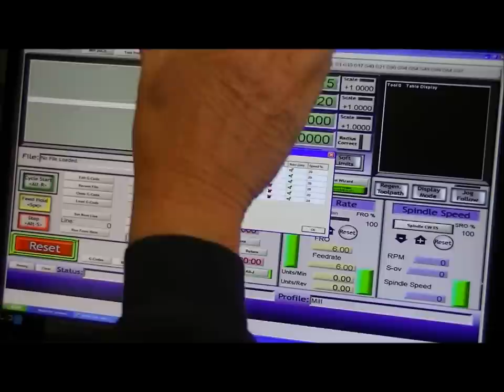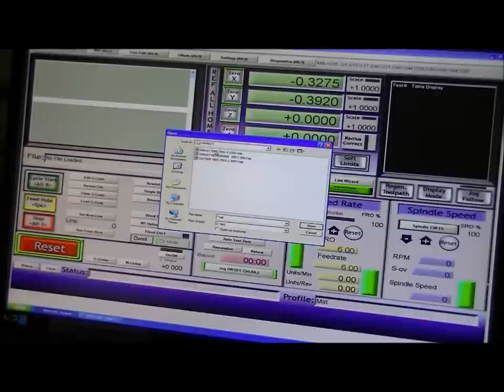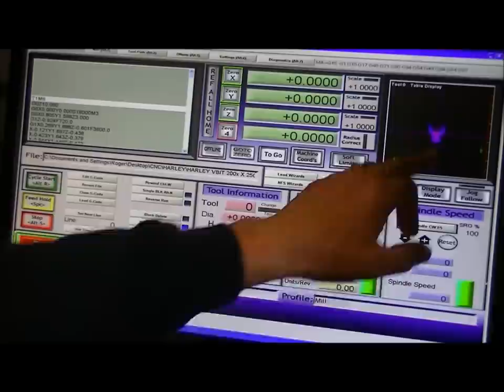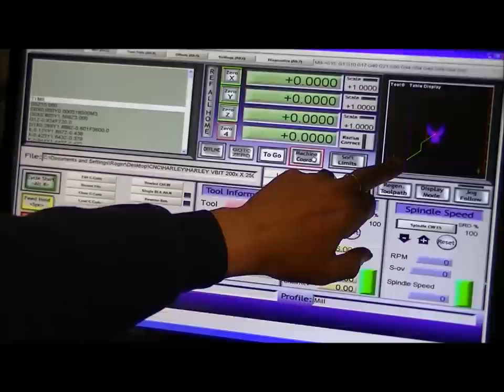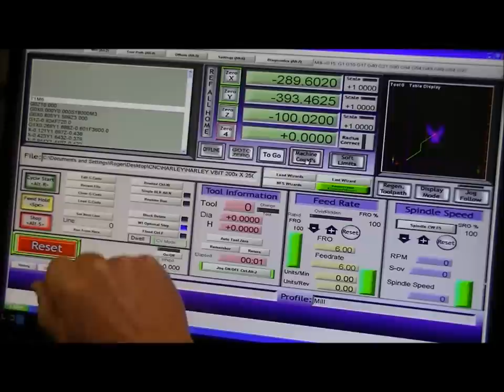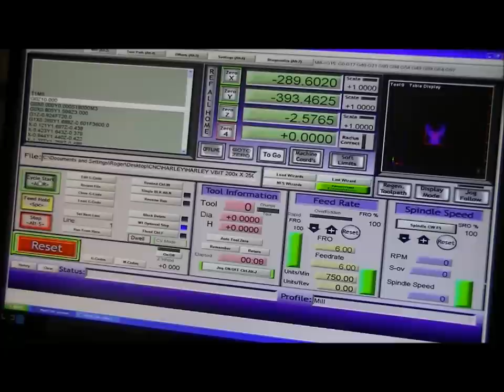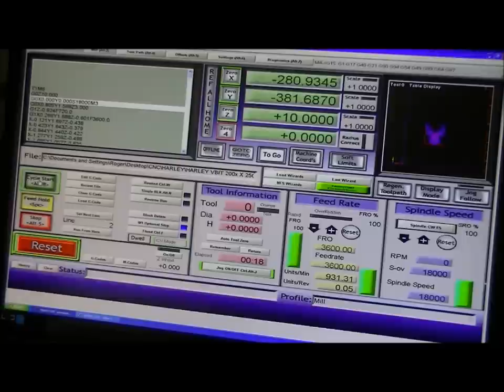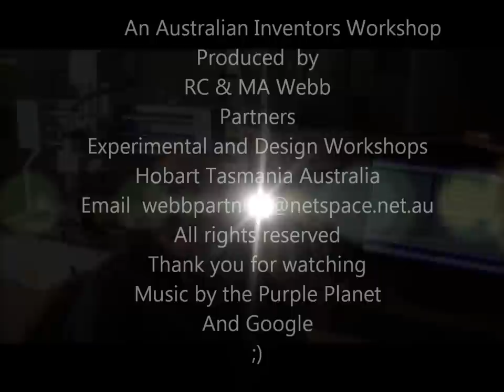Easy learning, Mach3 Basic tutorial machine work area Configuring.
79 A Basic tutorial of Mach3 machine work area Configuring.By Australian Inventor Roger Clyde Webb